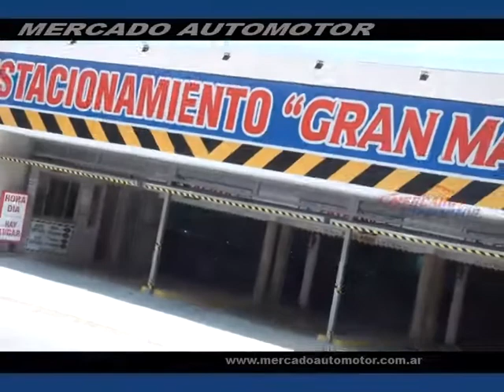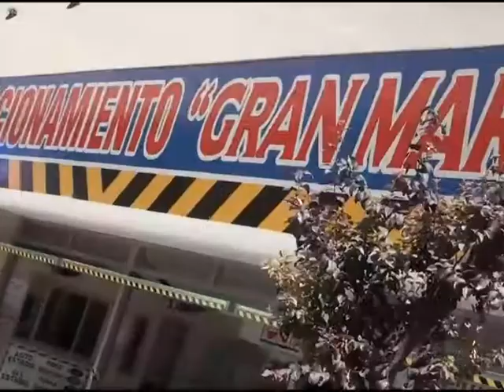ESTACIONAMIENTO GRAN MAR MAR DEL PLATA